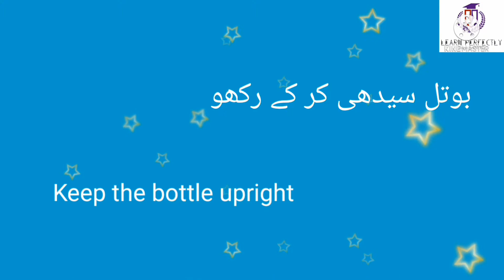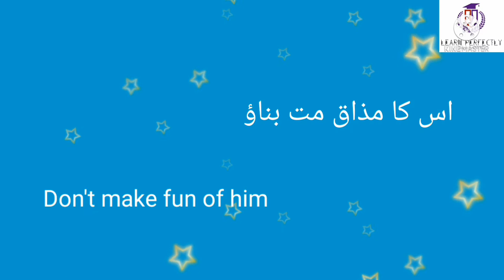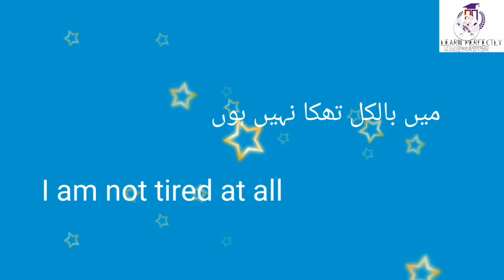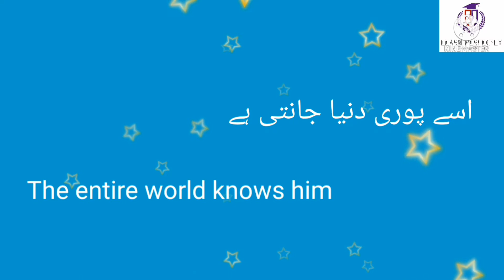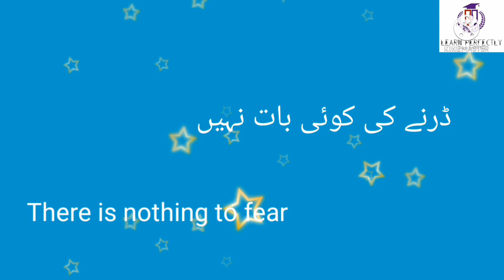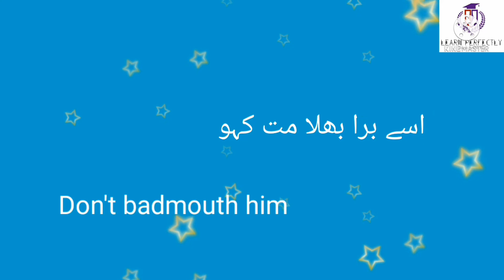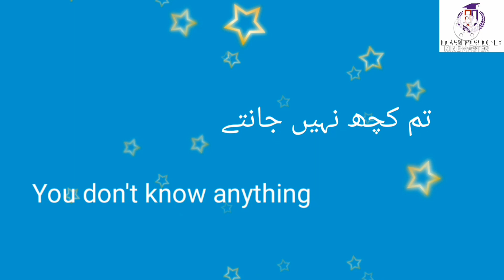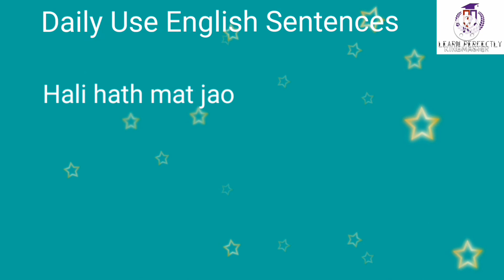English speaking practice | How to learn English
In this video we'll talk about:

1) English sentences
2) Daily use English sentences
3) English sentences for daily usage
4) How to learn English
5) English speaking practice
6) Daily use conversational sentences
7) Sentences for everyday
learn perfectly, Learn Perfectly, LEARN PERFECTLY